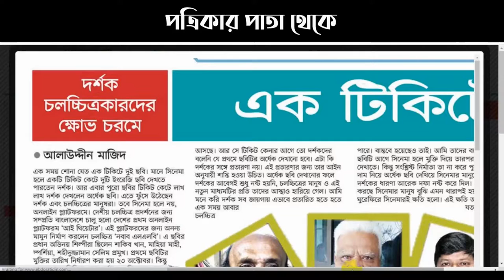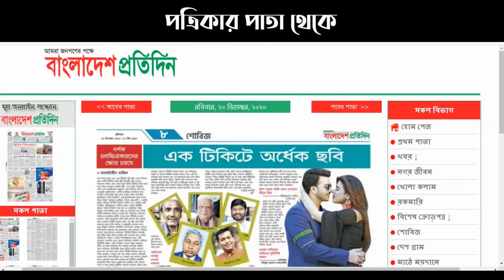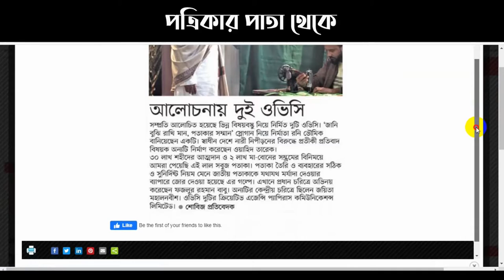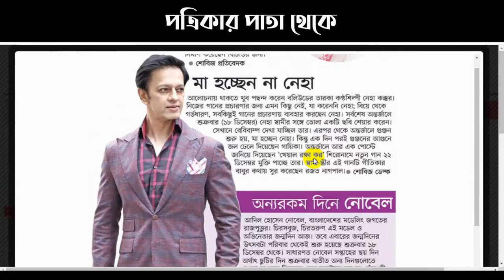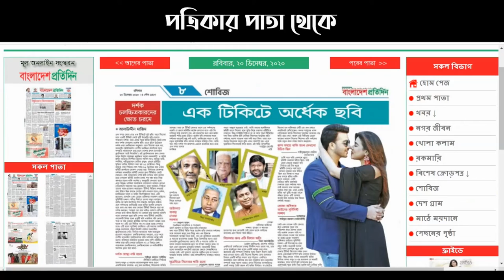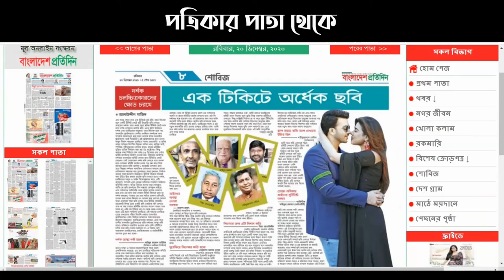এক টিকিটে অর্ধেক সিনেমা, দর্শকদের সাথে প্রতারণা || বাবার সঙ্গে দ্বান্দ্বে ব্রিটনি